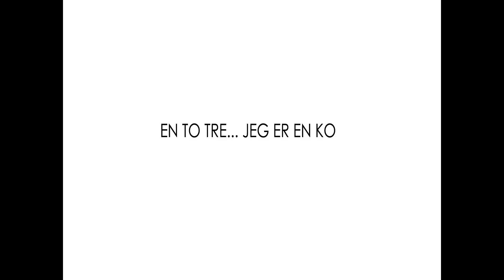aBlogtoWatch - A blog you need to watch!!! Coming soon!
A new video blog coming soon!